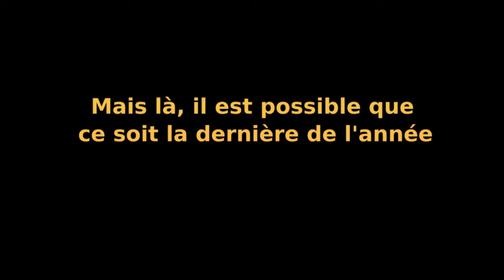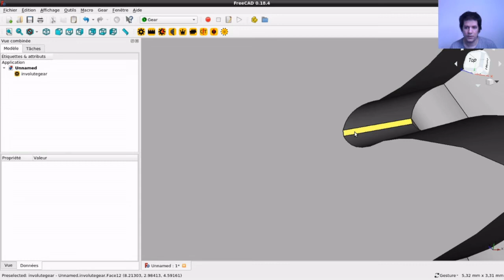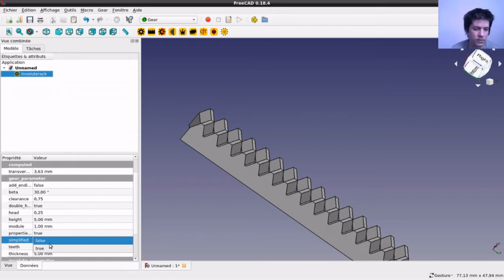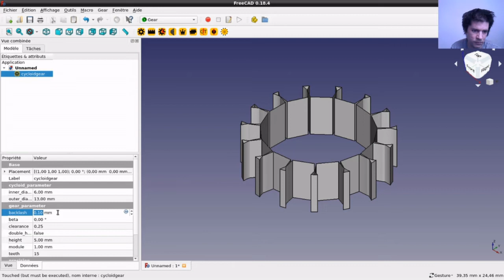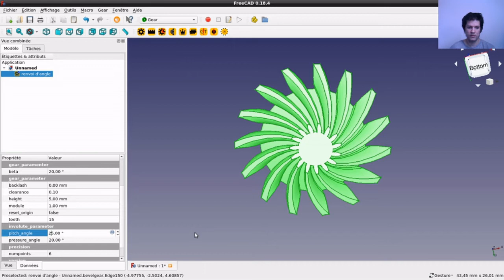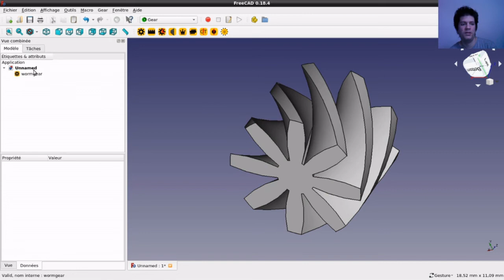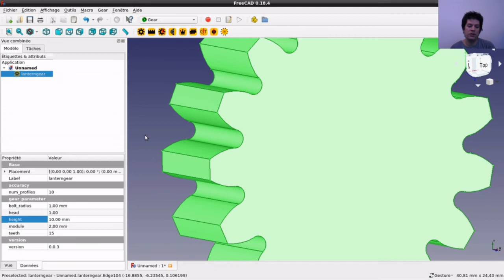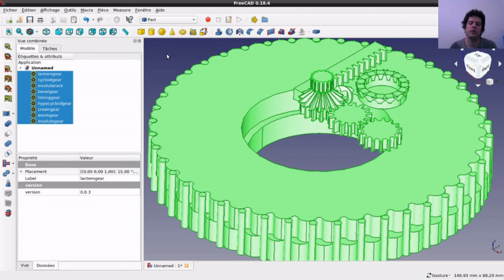Tutoriel FreeCAD: l'atelier "gear"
Salut tout le monde, deux mois d'absence, ça commençait
à être long...

Alors, notamment pour marquer le passage de la
barre des 300 abonnés, quoi de plus symbolique qu'une
nouvelle vidéo ?

Aujourd'hui, je vous propose d'entrer plus en détail
dans les possibilités de l'atelier "gear"

Comme d'habitude, le sommaire de la vidéo:

00:06 quelques informations
00:41 introduction
01:27 engrenage classique
11:25 crémaillère
18:39 engrenage épicycloïdal
26:03 renvoi d'angle
31:42 couronne
36:09 vis / engrenage gauche
41:13 poulie crantée
43:23 barbotin / pignon chaine à rouleaux
45:47 engrenages épicycloïdaux
52:47 note complémentaire

le lien de la musique sous licence
"Creative Common -By" :